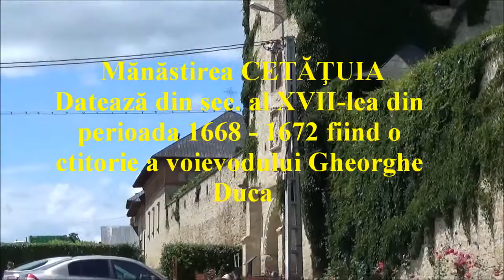Cărări spre inocență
Filmările au avut loc în data de 27 iunie 2014 în zona pădurii de pe Dealul Cetățuia din Iași. Invitați la iarbă verde au fost toți copiii din clasă (tocmai finalizaseră clasa a II-a), dar fiind deja vacanță doar câțiva au răspuns pozitiv invitației de a continua ...lecțiile în natură imortalizând clipele și prin "pelicula" nemuritoare a filmului. Revăzând acum filmul simt că acesta are un ...suflet al său, aură care nu ar putea fi nicidecum oferită de altceva în afara inefabilei inocențe...